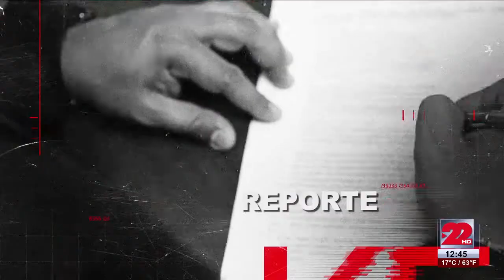Platicando con el Cónsul 24 de Febrero 2016